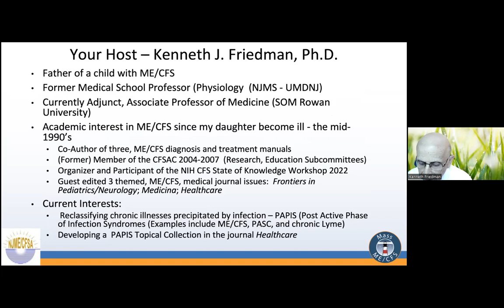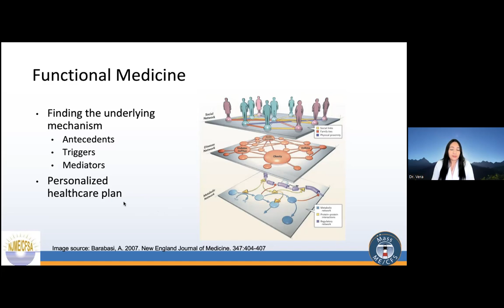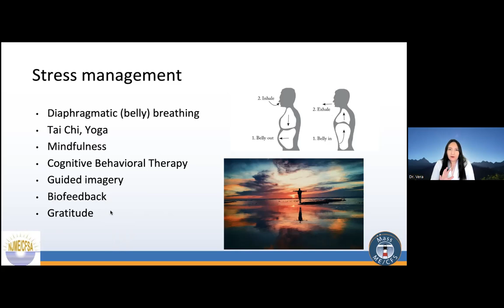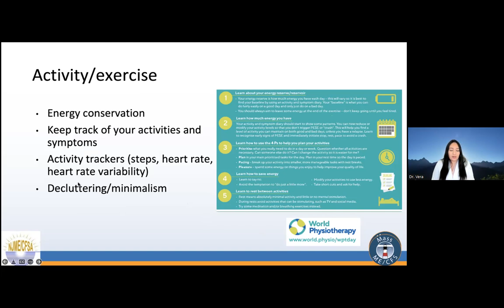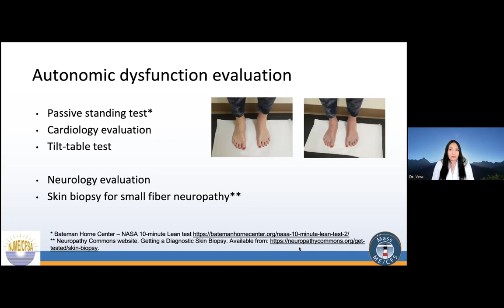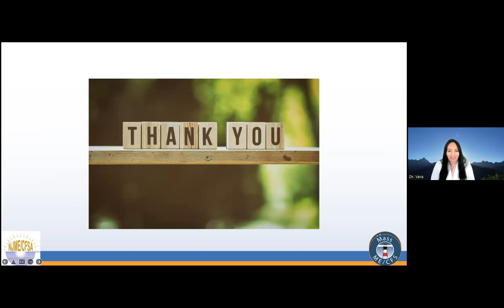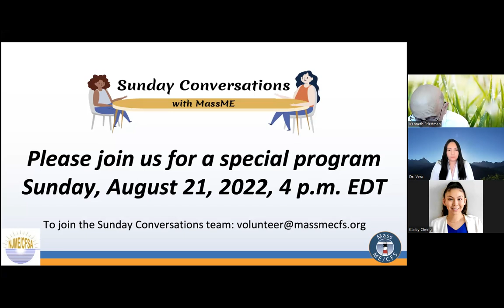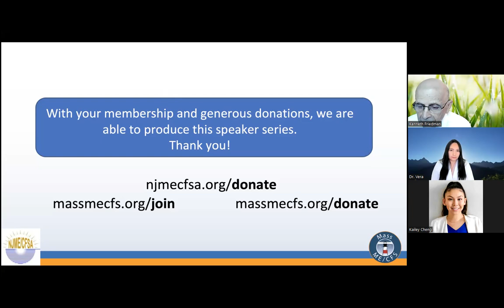A Whole-Person Health Approach to ME/CFS: Lessons for Post-COVID Conditions | Full Event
Myalgic Encephalomyelitis/Chronic Fatigue Syndrome (ME/CFS) is a complex multifactorial
disease that severely affects a person’s quality of life.  Dr. Maria Vera Nunez, MD, MSBI,  will describe current evidence of multiple body systems affected in this condition and a holistic whole-person approach to evaluating and treating patients with ME/CFS and Long COVID.  Whole-person health is the term the NIH uses for integrative medicine approaches to patient care.  One of Dr. Vera's patients, Kailey, describes how this approach has allowed her to better manage her chronic illness.  Afterward, Dr. Kenneth Friedman, PhD, moderates a question an answer session.

Dr. Vera uses a whole-person health approach to evaluate patients with chronic, multi-system conditions, including ME/CFS and Long COVID. She uses advanced functional medicine testing to personalize treatments. She strives to create a partnership with her patients, considering their preferences and empowering them to acquire skills to support their healing process.

Dr. Maria Vera Nunez is a Board-certified Internal Medicine and Integrative Medicine physician, a Certified Functional Medicine Practitioner, and has a Master of Science degree in Medical Informatics. She was an Assistant Professor at Nova Southeastern University’s Institute for Neuro-Immune Medicine, a national referral center for ME/CFS cases, for 7 years. Currently, she is an attending physician at the Whole Psychiatry and Brain Recovery Center in Maryland and a Research Assistant Professor at the Medical University of South Carolina.

Dr. Kenneth Friedman has contributed to three nationally-recognized primers on ME/CFS, written  numerous articles about the disease in peer-reviewed journals, participated in the U.S.  Department of Health’s Chronic Fatigue Syndrome Advisory Committee, and edited three medical journal issues focused on ME/CFS.

This program is part of “Sunday Conversations with MassME,” a monthly speaker series with discussion on a wide variety of topics.  For more information about the Massachusetts ME/CFS & FM Association,

For more resources from this event, including slides and links, go

00:00 Introduction
3:01 Whole Person Health with Dr. Vera
41:43 Patient Perspective
45:33 Q&A